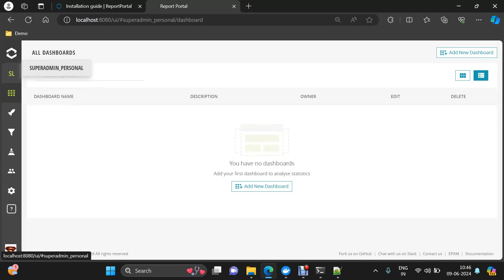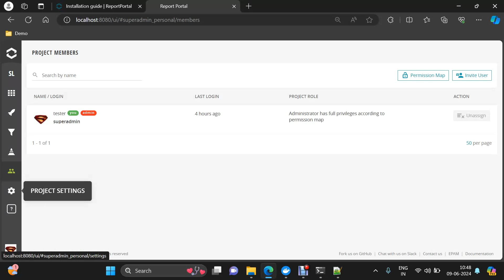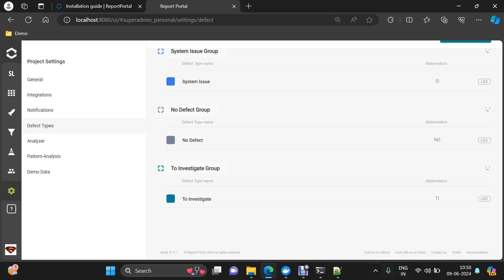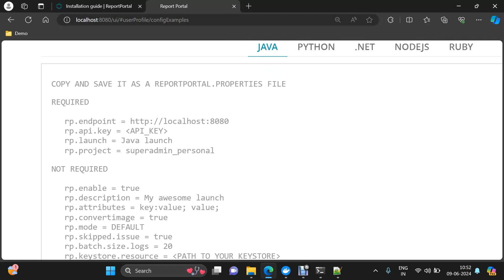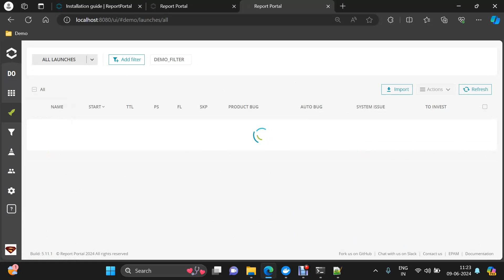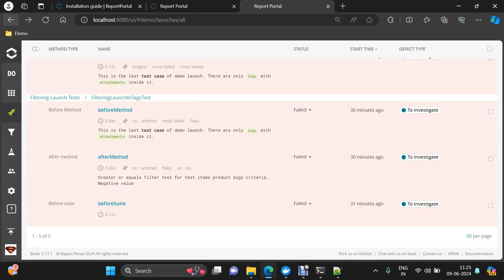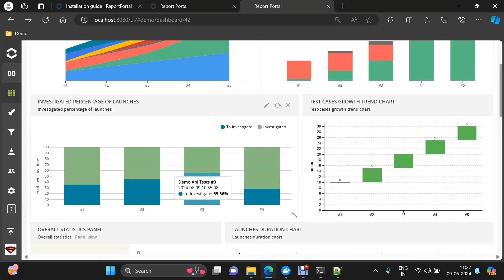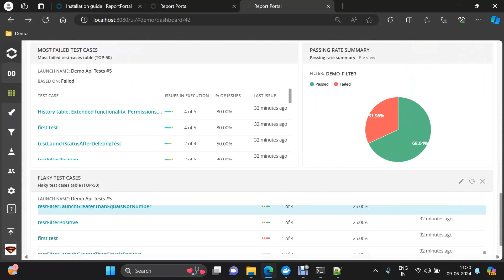3. ReportPortal UI Walkthrough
Get a detailed tour of the user interface and learn how to navigate its various sections.